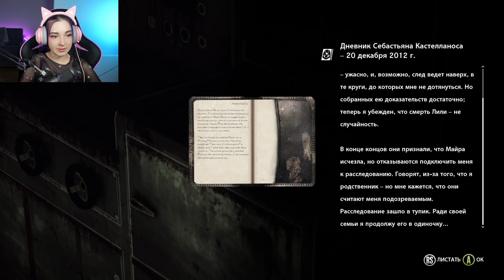КАНАЛИЗАЦИЯ и МОНСТРЫ в МЕТРО ► The Evil Within ► ПРОХОЖДЕНИЕ 16+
►►►►► РЕКОМЕНДУЮ ПОСМОТРЕТЬ ►►►►►
The Evil Within, известная в Японии как Psychobreak — компьютерная игра в жанре survival horror, разработанная компанией Tango Gameworks и выпущенная компанией Bethesda Softworks